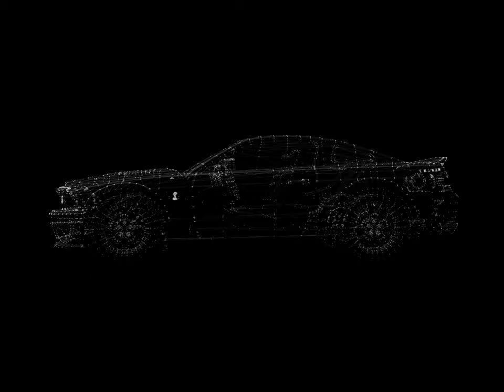3D Car | Design - NoCopyrightVideos [NCV Release]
Nocopyrightvideos [NCV] videos is Free Stock Videos, you can use it in a video with Monetisation, monetisation will not get affected - free to use.

IMPORTANT: Do not upload this video as a single video in its organic form - as it is, to YouTube or to any other video service platforms. It should must be a part of the video you created.

FORBIDDEN: Forbidden to upload it and present it as a no copyright video, like it is presented in my channel [NCV].Forbidden to present in its organic form as your creation.Forbidden to sell it !!